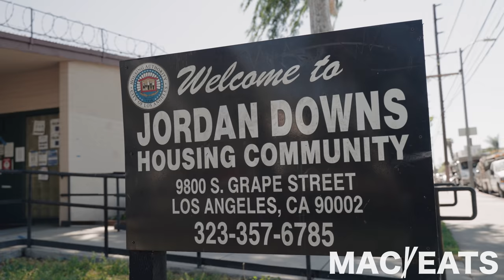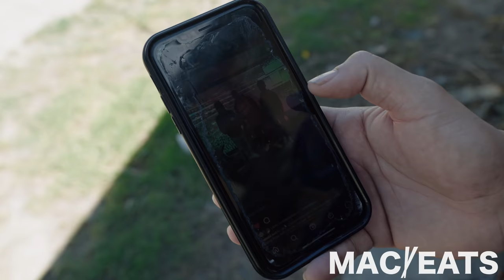Eating w/ the Grape St. Crips in Jordan Downs Projects, Watts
BIG Shoutout to Powda Watts for the hospitality.

Thank you L4 for the amazing food.

ＡＴＴＥＮＴＩＯＮ！！！

𝐑𝐄𝐒𝐓𝐑𝐀𝐔𝐍𝐓𝐒/𝐁𝐔𝐒𝐈𝐍𝐄𝐒𝐒𝐄𝐒
If you would like China Mac to visit your business
𝘾𝙊𝙇𝙇𝘼𝘽𝘼𝙍𝘼𝙏𝙄𝙊𝙉𝙎
𝘾𝙃𝙊𝙋𝙄𝙄𝙎/𝘽𝙍𝘼𝙉𝘿𝙎
If you would like to send some fan mail, gifts or products 📦 ,
please send them to:
Solely Tea
111 Eldridge St.
Also, go ahead and follow my friends at Solely Tea, the first Sneaker and Boba shop in NYC: